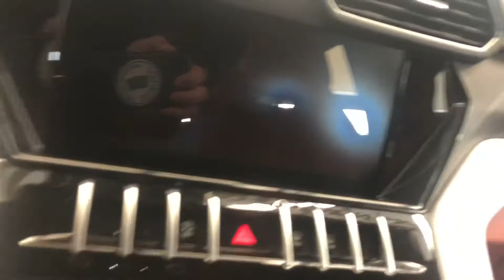2020 Lamborghini Urus walk around with engine revs in Corsa!